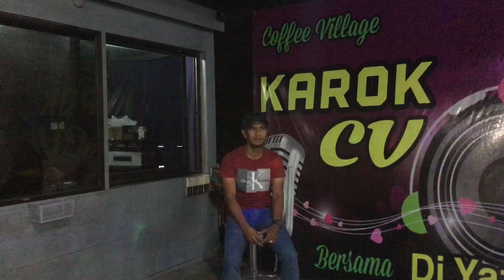Sejujur mana kata kata & Cinta pantai merdeka - Cover by Pok Dy